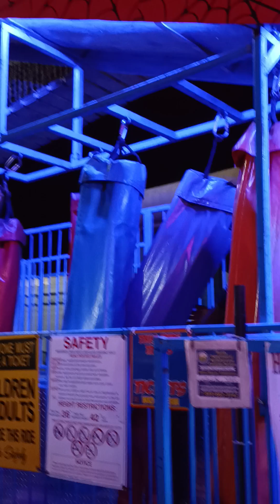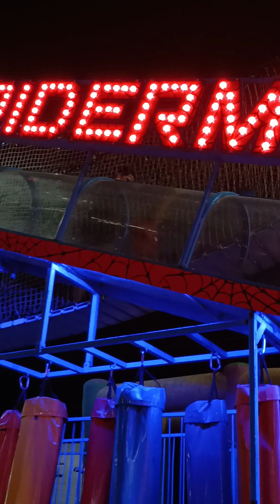Collier county fair 2023 fun house